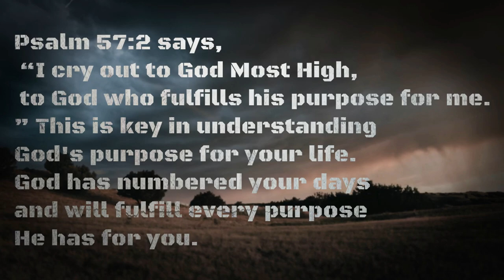WRONG TO STRONG